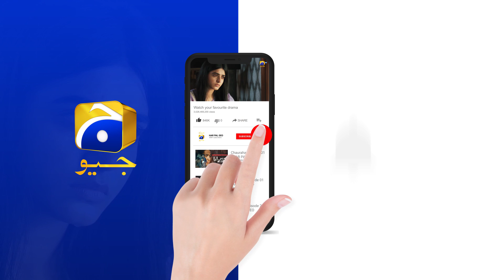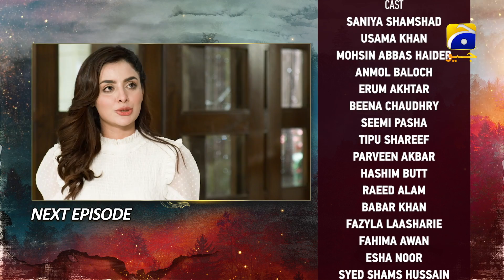Siyani Mega Episode 41 & 42 Teaser - 8th October 2022 - HAR PAL GEO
Written By: Sadia Akhtar
Directed By: Ali Akbar
Produced By: Abdullah Kadwani & Asad Qureshi
Production House: 7th Sky Entertainment

Cast :
Hashim Butt